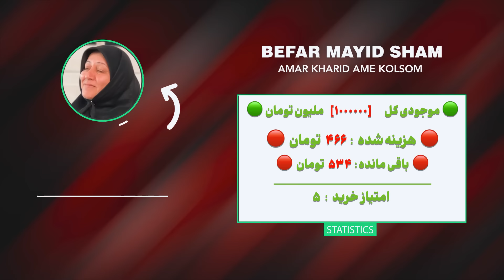بفرمایید شام(عمه گل گلی و غذایی نوستالژی) قسمت یک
بفرمایید شام فصل ۲‌ قسمت یک
بعد از فاصله طولانی با تمام مشکلات فصل دوم رو استارت زدیم
این بفرمایید شام فرق داره..بفرمایید شام اقتصادی
سعی کردیم تو این بفرمایید شام نشون بدیم تو این شرایط سخت اقتصادی هنوزم میتونیم کنار هم باشیم و بگیمو بخندیم